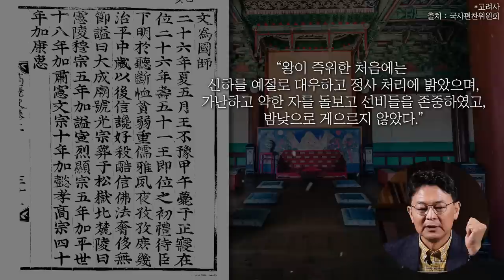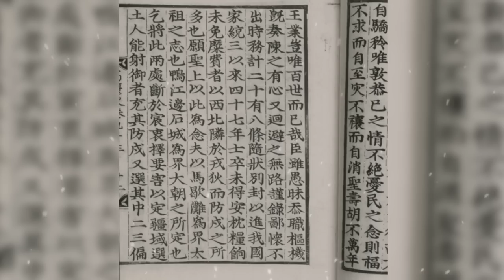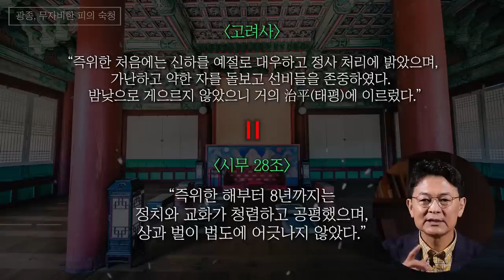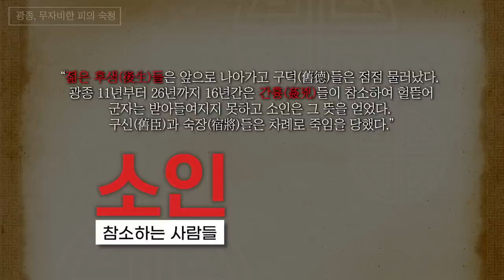[광종 ep.4]❗소름 주의❗노비안검법 광종이 한순간에 무자비한 피의 숙청을 한 이유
⏱타임라인⏱
00:00 광종, 무자비한 피의 숙청
11:51 광종과 닮은 태종